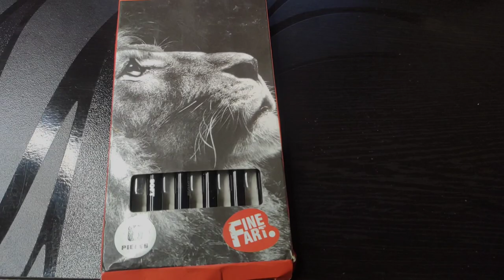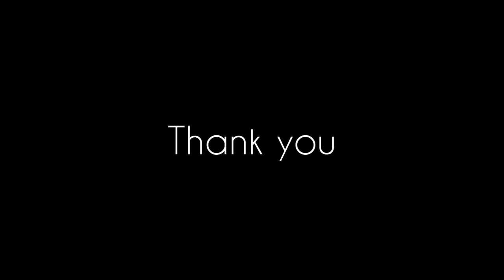Charcoal Sketch | Time-lapse | Still Life Study | by Artist Sushil Tripathy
This is a time-lapse video of a charcoal sketch done by me. It almost took me 45 mins to complete this sketch.
I have used black woodless charcoal pencils for darker tones and white charcoal pencil for highlights and paper stumps to blend the tones.

About my channel:
Here are the links to all my art videos.

Musician: @iksonmusic

Hope you all stay healthy and happy. CHEERS!